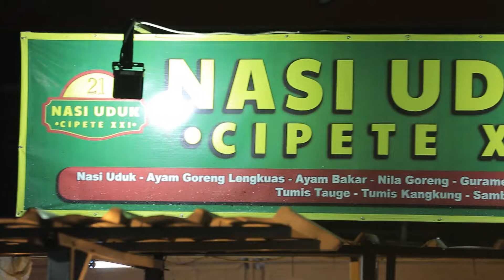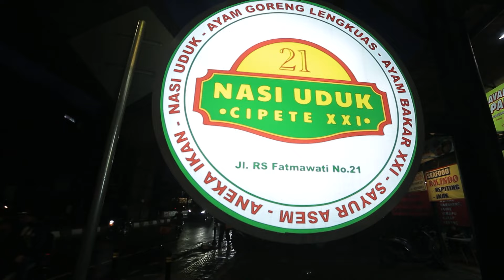Nasi Uduk Disini Emang Terkenal Enak Banget! Sambelnya Ada 3 Macem! - NYARI MAKAN